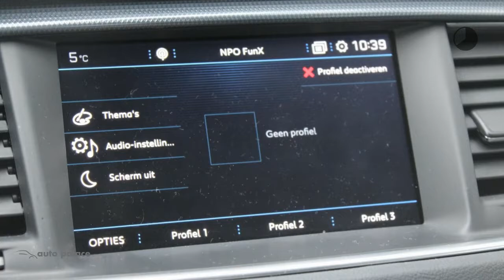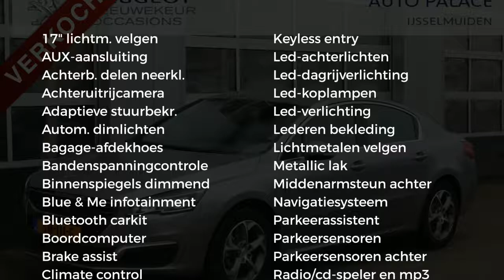Peugeot 508 Blue Lease Executive Pack BlueHDi 120PK Automaat | Leer | Navi